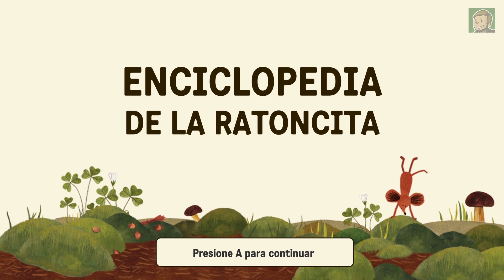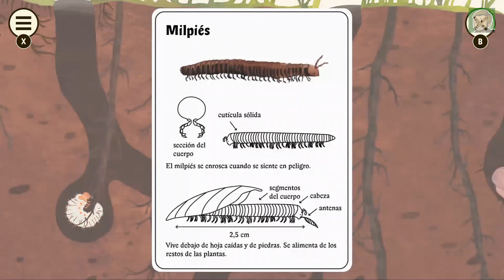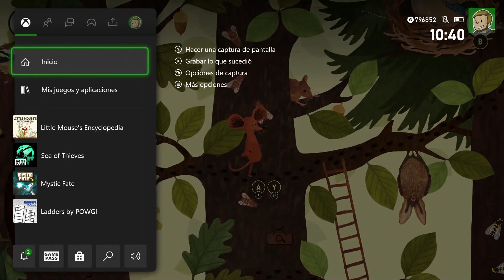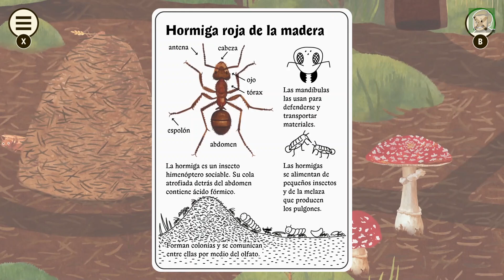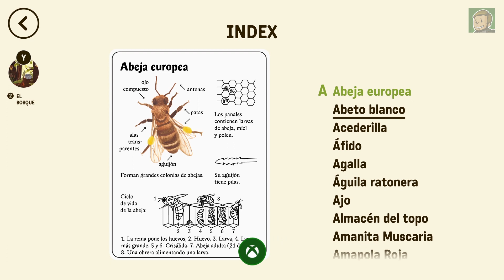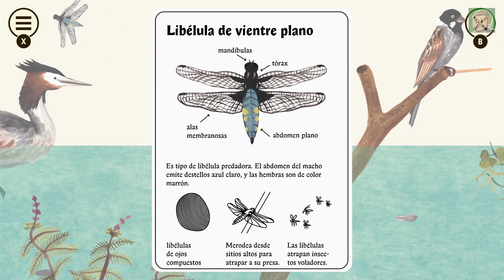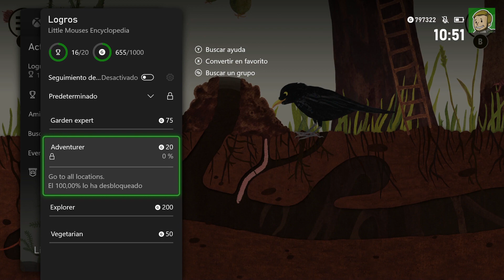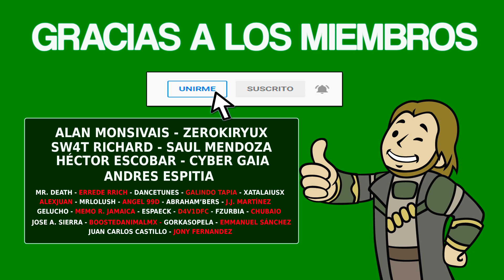LITTLE MOUSE'S ENCYCLOPEDIA - Guía completa [1000G]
▪️ Fecha de Salida: 23/04/2021
▪️ Precio: 12.99€
▪️ Tiempo Estimado: 0-1 hora